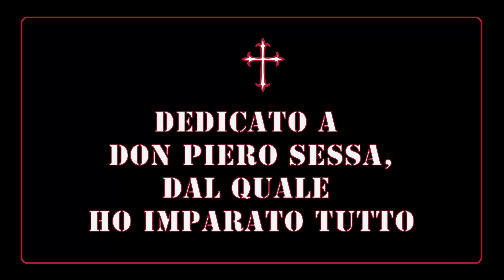Dal pensiero di San Pio del 22 dicembre.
Grazie.